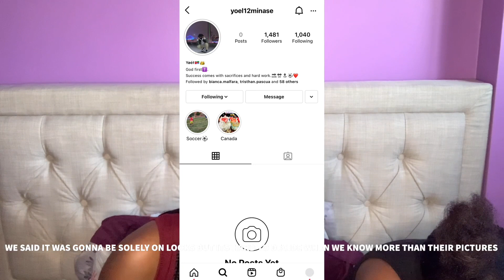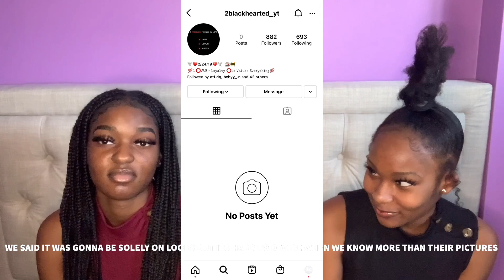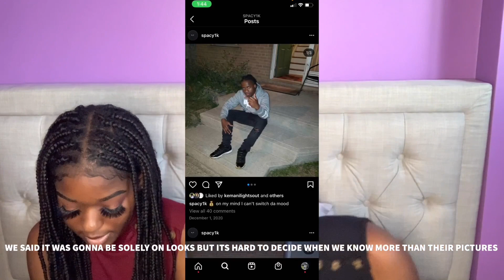KISS or DISS 😍 | TORONTO GUYS Edition 😲😗 !!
ITS K SQUARED 👯‍♀️!!

We are BACK with another video for you guys 💞! This time we will be telling you which guy followers of ours that we would either kiss or diss 😳😳. Be sure to watch the WHOLE video for All the juicy details 😁.